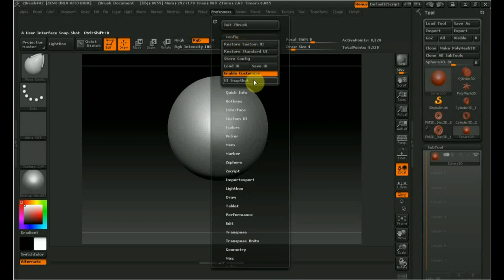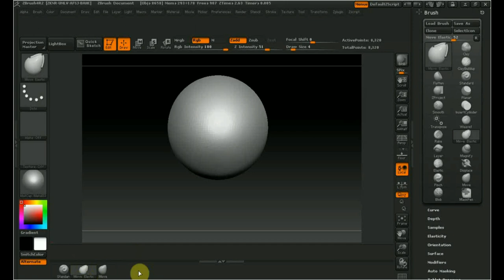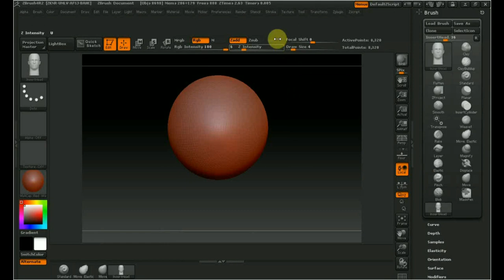ZBrush как создать свой набор кистей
В этом видео набираем кисти.